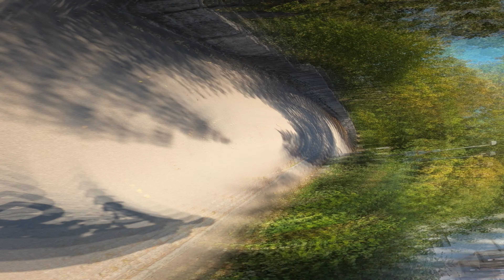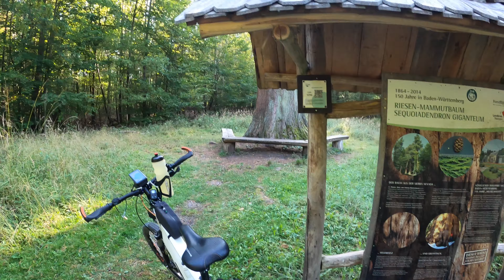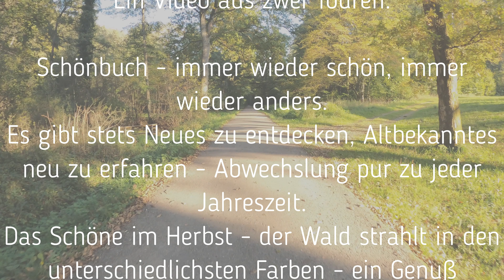eBike Tour - Reutlingen Schönbuch / Bebenhausen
09. + 15.Oktober 2021
Zwei Touren im Oktober waren Bildgeber für dieses Video.
Der Schönbuch, ein Naturpark, ist immer wieder ein Besuch wert - ob zu Fuß oder mit dem Rad spielt hierbei eine untergeordnete Rolle.
Sehenswertes je nach Gusto gibt es genug - für Jung und Alt.

Im Herbst strahlen die Bäume in den schönsten Farben, die Jahreszeit, die mir am Besten gefällt.

Musik aus dem Pool von Movavi bzw. YouTube